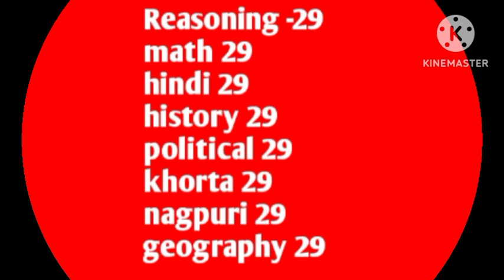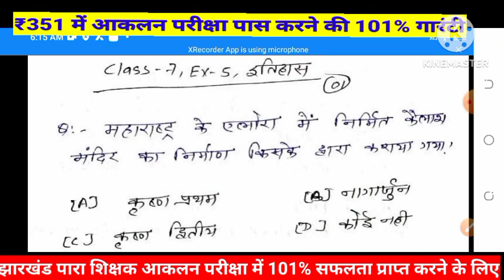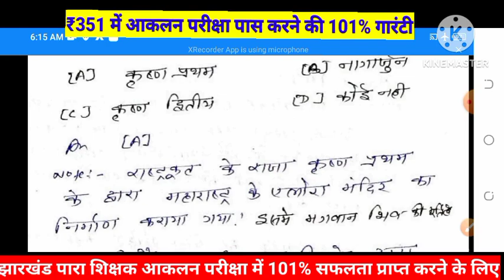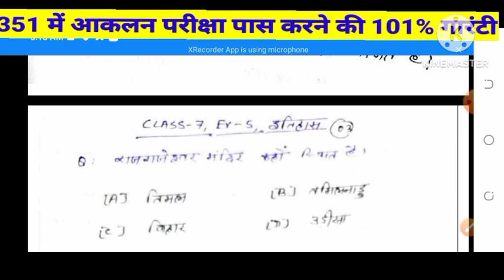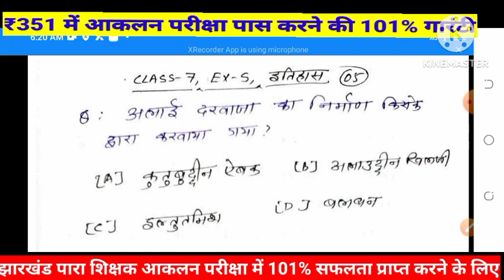प्रमुख मंदिर// मस्जिद से इतिहास के 30 महत्वपूर्ण प्रश्न// आकलन परीक्षा important questions